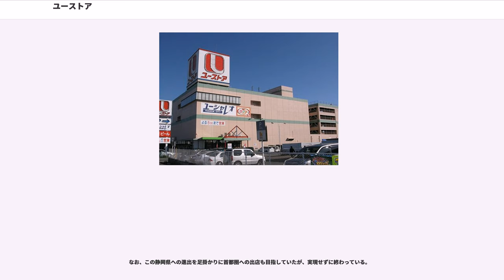ユーストア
ユーストア （） は、愛知県稲沢市に本社を置く、ユニー株式会社が運営していたスーパーマーケットであるが、ほとんどの期間は同名の法人が運営をしていた。

店舗は、愛知県・岐阜県・三重県・静岡県・滋賀県・京都府の1府5県に展開していた。

ユーストアは、低コストによる未開発地域への店舗開発を基本に郊外を主力ターゲットに店舗展開を行うことで、鮮度の良い商品を安く提供する経営方針で展開したスーパーマーケットである。

そのため、既成の市街地や商店街といった不動産価格の高い地域に出店するのではなく、人通りが少なくても地価は安くて広い敷地を確保できる郊外の田園地帯などで、近隣から自動車で来店しやすい道路状況になっている地区に広めの駐車場を併設した店舗を出店する戦略を採った。

なお、この広めの駐車場を持つ平屋建ての店舗を郊外に多数展開する戦略は、1972年（昭和47年）にアメリカで見学したKマートが急速に店舗を伸ばしていたことに着目したところから生まれたもので、同社が当時展開していた出店形式を元にしている。

この形式での店舗として、同社設立前にユニー本体がユーマート大樹寺店（のちのユニー大樹寺店）を開店しており、実際に営業する実験を行った後に会社を立ち上げる形となった。

また、1974年（昭和49年）から施行になった大規模小売店舗法への対応策として誕生した側面を持つため、布袋店（売場面積1,453m）や蟹江店（売場面積1,467m）のように設立当初は規制対象の売場面積約1,500mを下回る規模での出店を行っていた。

しかし、1982年（昭和57年）以降は売場面積500～1,500mの店舗も規制対象となったことから、法律の規制を避けて出店するという目的には、あまり役立たない形となった。

そうした目論見違いが一部あったものの、会社設立から1993年（平成5年）5月まで約17年間社長を務めた家田美智雄は、低コスト路線を徹底することで高収益企業へと成長させたと言われている。

そして、設立初年度から家田の社長在任中は毎年して増収を記録し続けた。
（この連続増収記録は2005年（平成17年）2月期決算まで28期続いた。）

また、この間には店舗の閉鎖も行わず、出店した全店舗を営業し続けていた。

その結果、1990年代初めごろには「大手総合スーパー系列の食品スーパーとしては唯一の成功例」と評されるところまで成長して業界の注目を集め、イトーヨーカ堂やしまむらなどと共に日本の小売業界を代表する優良企業と呼ばれるようになった。

こうした低コストを実現するため、年間売上高が約500億円で店舗数が19店に達していた1987年（昭和62年）10月時点でも本部はわずか16名で運営し、生鮮食料品が多く必然性が低いとして販売時点管理システム（POS）の導入も家田の社長時代には行われなかった。

その一方で、鮮度の良い商品を安く提供することを目指すため、「定休日前に売り尽くしをすることで、冷凍ケースなどの清掃を行い、休み明けの木曜日から鮮度の良い商品の販売を行う」との考えのもと、当時の定休日であった水曜日の前日に「火曜特売」を実施するようになったのも当時社長だった家田美智雄の発想であったとされている。
（この火曜特売は、のちにユニーグループ全体で行われるようになった。）

こうした低経費・高効率の経営体質を作り上げたことから、家田美智雄はユーストアの社長を退任する頃までには“怪物”の異名をとるほどの名物経営者として知られるようになった。

家田美智雄の退任後の後任の経営陣も低経費・高効率の経営路線は維持するとしたものの、1995年（平成7年）10月に全店には販売時点管理システム（POS）を導入するなど一部で経営戦略が転換された。

その一方で、2002年（平成14年）2月期には自家発電装置を店舗に導入するといった新たなコスト削減策も取られるようになった。

しかし、競争が激化したことから、2005年（平成17年）には初の店舗閉鎖に踏み切るといった方向転換も図られた。

そして、2005年（平成17年）2月期決算まで28期続いた連続増収記録は、2006年（平成18年）2月期決算で途切れ、同年度は創業以来初の最終赤字転落となった。

その後、少し持ち直して2007年（平成19年）2月期決算は2期ぶりの増収で4期ぶりの経常増益となったものの、当期...